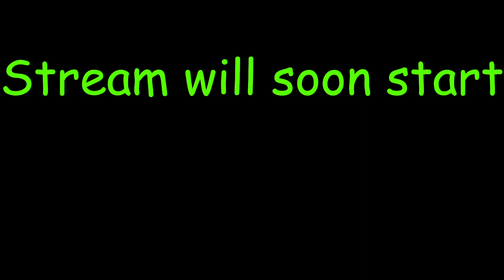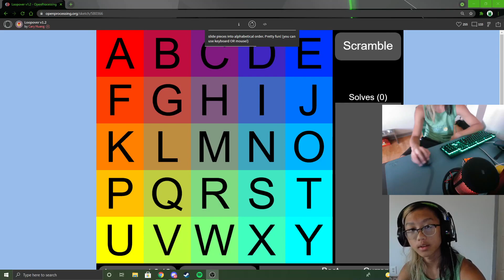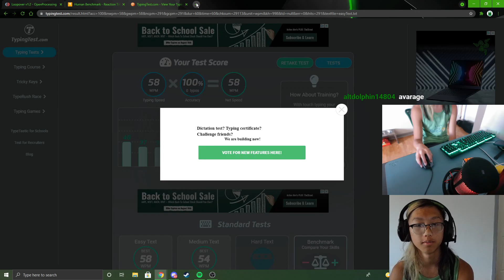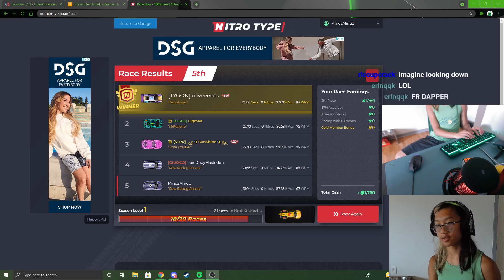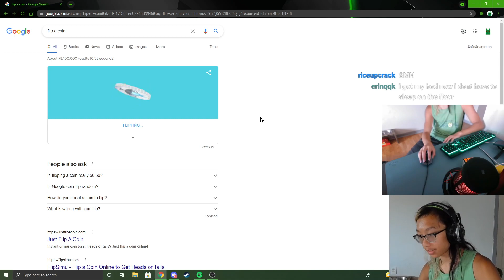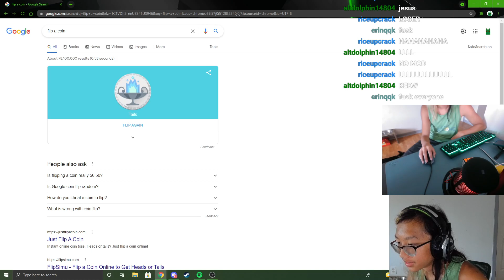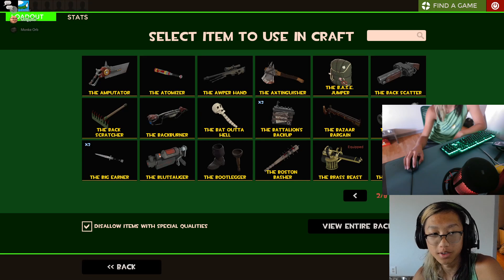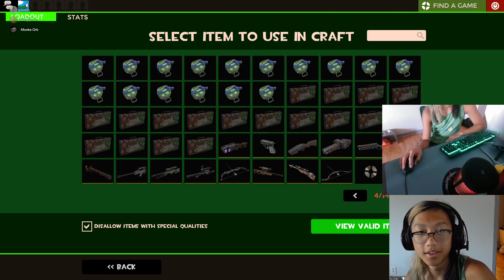August 15th - idk what the title stream is